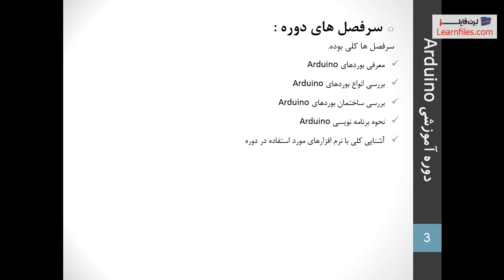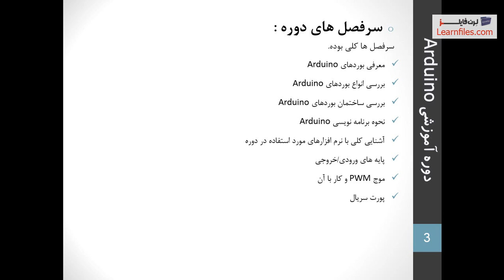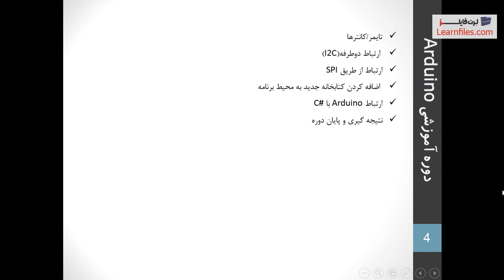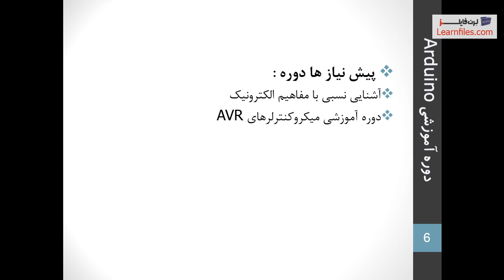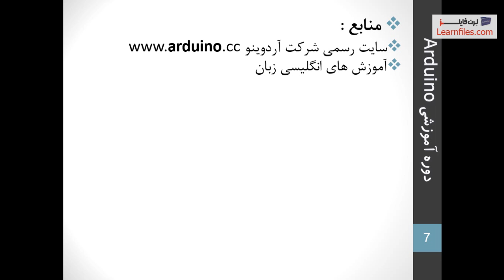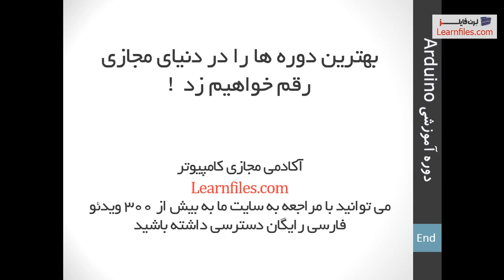دوره آموزش Arduino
دوره آموزش Arduino به زبان فارسی
برای مشاهده سایر قسمت های این دوره به آدرس مراجعه کنید
با مراجعه به وب سایت از 3000 عنوان آموزشی استفاده کنید